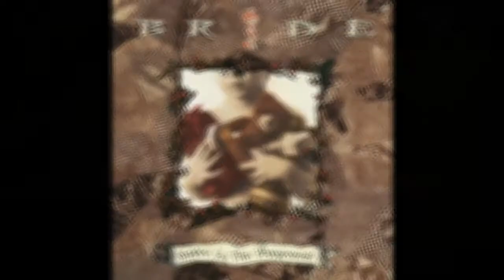BRIDE - I Miss The Rain (...the love of God erases all my pain) - Lyrics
Album Snakes In The Playground
Producer: Plinky Giglio
Composer: Dale Thompson/Jerry Mcbroom/Troy Thompson
Year 1992

I Miss the Rain - LYRICS
Bride

There's a place I'd like to go back to
Time seems stand still
We ran wild we had no cares
Take me back to that place
I wish there were a door I could walk right through
To escape this life
I want to go back to what we had
Times were better then

I miss the rain I miss the rain
My heart's been dry like the tear in my eye
I've been hurt for you again
And the pain that I feel
Lord I miss the rain

It keeps me young when I remember
In my mind the past still lives
I've held on to every thought, it keeps me so alive
The future holds nothing for me
'Cause I can't hold you
I used to try to change the world
Now I change a littlle for myself

I know there are those who are far sadder than I
They lost things they cannot replace
Like the beauty in their eyes
But through it all, one thing is constant and remains
The love of God erases all my pain